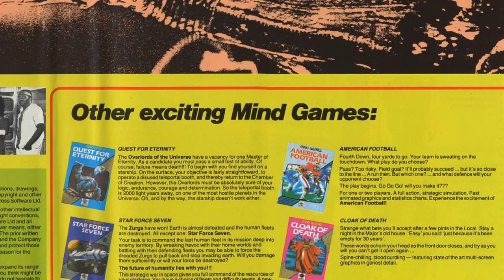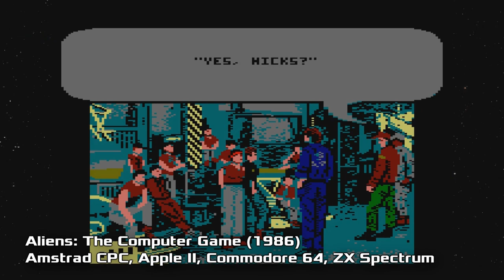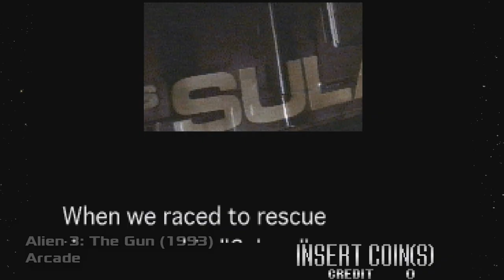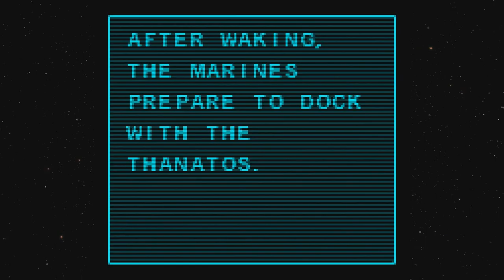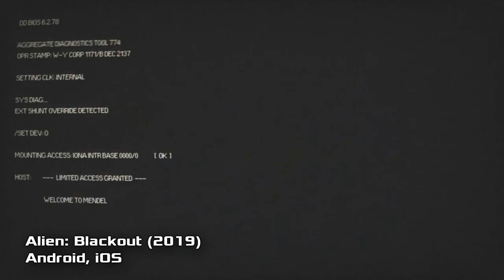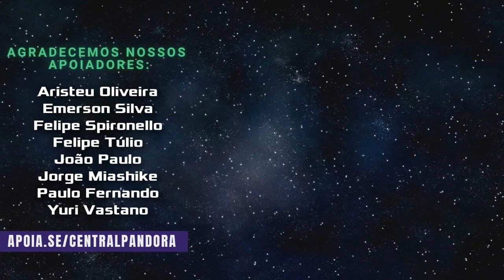JOGOS DO ALIEN | A trajetória dos Xenomorfos nos videogames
Com o lançamento de Aliens: Fireteam Elite chegando, vamos relembrar hoje toda a trajetória dos jogos do Alien. Confira desde o primeiro jogo de Alien do Atari até o mais recente lançamento.

00:00 – 01:12 Introdução
01:12 – 03:11 Alien (1982)
03:11 – 04:23 Alien (1984)
04:23 – 05:42 Aliens: The Computer Game (1986)
05:42 – 06:30 Aliens: The Computer Game (1987)
06:30 – 07:49 Aliens: Alien 2 (1987)
07:49 – 09:41 Aliens (1990)
09:41 – 11:42 Alien 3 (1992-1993)
11:42 – 12:26 Alien 3 (1993)
12:26 – 13:29 Alien 3: The Gun (1993)
13:29 – 15:32 Aliens: A Comic Book Adventure (1995)
15:32 – 17:11 Alien Trilogy (1996)
17:11 – 18:28 Aliens Online (1998)
18:28 – 20:15 Alien Resurrection (2000)
20:15 – 21:17 Aliens: Thanatos Encounter (2001)
21:17 – 22:08 Aliens: Extermination (2006)
22:08 – 24:30 Aliens: Infestation (2011)
24:30 – 26:38 Aliens: Colonial Marines (2013)
26:38 – 27:15 Aliens: Armageddon (2014)
27:15 – 29:13 Alien: Isolation (2014)
29:13 – 30:00 Alien: Blackout (2019)
30:00 – 31:37 Aliens: Fireteam Elite (2021)
31:37 – 32:11 Encerramento

Harsh Alien Machine de Audionautix é licenciada de acordo com a licença Atribuição 4.0 da Creative Commons.